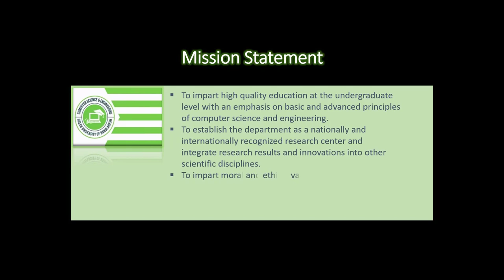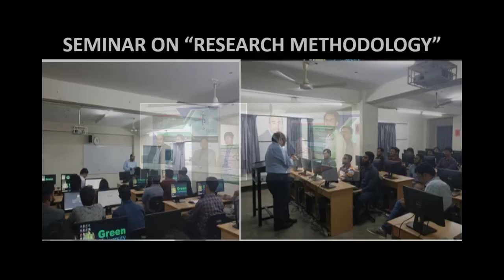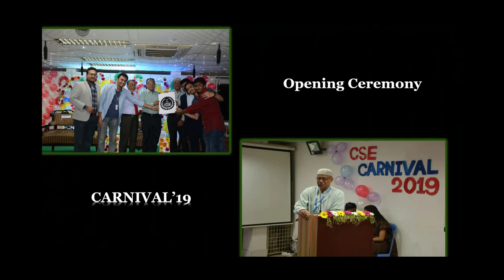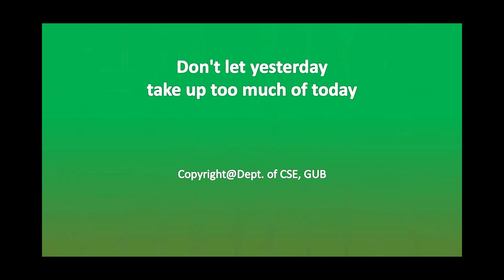Brief Documentary of the dept. of Computer Science and Engineering of GUB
Overview
 The rapid advancement in science and technology around the globe produced the maximum demand of quality graduates in Computer Science and Engineering. To maintain the pace with this burgeoning arena of computer science and engineering, it is becoming an important discipline of engineering studies. Now-a-days it has become our responsibility to develop human resource in this area with the initiative taken by both public and private sectors.

Objective and Goal

Founded in 2003, the Computer Science & Engineering (CSE) Department of GUB continues to lead the nation in research and education with a clear objective to produce quality graduates. A combination of highly qualified faculty members and state-of-the-art facilities are in the process of establishing the department as one of the leading and prestigious CSE departments of the country. The competency of the department should be evident from the achievement of the alumni. The CSE department is working heart and soul to create a brand value both in industrial and academic sectors in home and abroad.

Bachelor of Science degree requires one student to undergo several fundamental and core courses of this arena. And to keep pace with the state-of-the-art research some advanced courses are also included in the undergraduate program. Apart from these courses, one needs to study the interdisciplinary courses which are equally important for the graduates in any discipline. In the final year, one student should focus on a particular area to conduct a Thesis/Project which will test abilities to maximum and to provide the best blend of technical knowledge and professional guidance. Additionally there will be a good number of short courses, seminars and academic contests during the regular study period.

Credit-Hour

Three credit hours are assigned to a theory course if there are three hours lecture in a week. A class period for theory course will have a duration of 90 minutes. One credit of lab course will have a minimum of 2 hours of actual lab works in a week.

Degree Requirement

Completion of minimum 144 credit hours.

Passing of all courses individually and maintaining a minimum CGPA of 2.00.